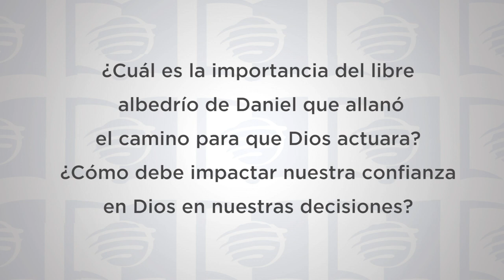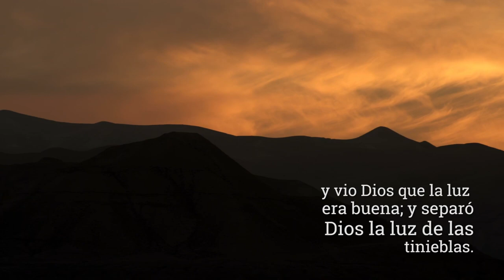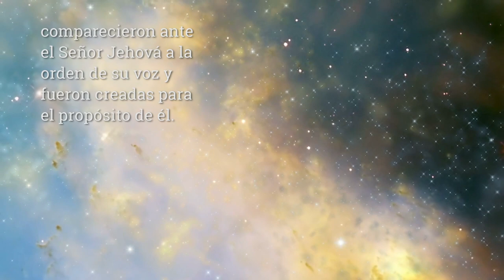ESU Lección 2 1T 2020 “De Jerusalén a Babilonia”